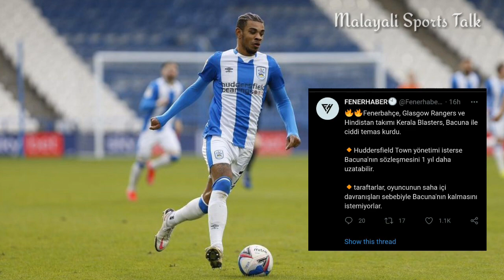KERALA BLASTERS LATEST TRANSFER UPDATES🤑|ISL NEWS|KBFC NEWS|ISL 8